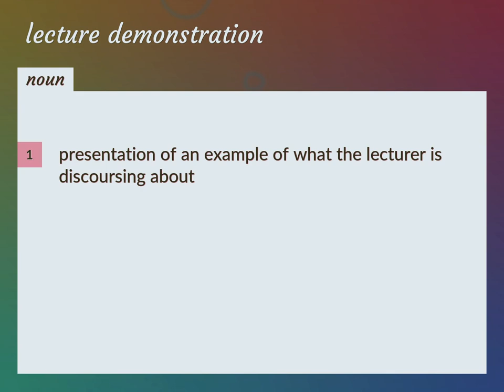Lecture demonstration | meaning of Lecture demonstration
What is LECTURE DEMONSTRATION meaning?